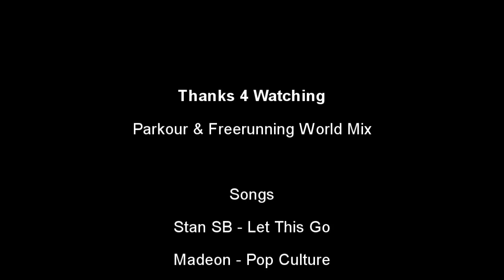World Freerunning Mix [ HD ]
GO GRAB SOME POPCORNS AND LET THE SHOW BEGIN :D
 The longest video i've made so far :D
This took me over 4 months to finish because of school and also because I was waiting for new videos. I don't like to use the same clips over and over, but anyway the mix is out and that's the most important.
I apologize for video quality, my sony vegas is going crazy...
Songs:
Stan SB - Let this go
Madeon - Pop Culture
Blame ft. Ruff Sqwad - On My Own (Drum & Bass Mix)

Keywords:Vandam tuningclubb Acrostreet in endorphin ! showreel
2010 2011 freestyle acrostyle jumping freerunning parkour tricking animation gta sa grand theft auto san andreas lV backflip tutorial front flip twisting arabian full kick the moon folha handstand sideflip 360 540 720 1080 full twist palm spin drop flip wall spin flip gainer jesus cork dash bomb kash bomb vault cast bomb WFPF SmiT Rosman HrMc3run AZT Frigate Vk club skins mods modification 3ds max studio autodesk Parkour.pt jettleb Modesto ModestoLPK Damien Walters Erik Mukhametshin LTT Generations Freerunners Urban Street Style Stunts Stunting Portugal Eat, Sleep, 3run!
Flasy Ziby ST Set Ryan Doyle Daniel Ilabaca Parkour Tour StormFreerun Libery City Awsome amazing anims style famous talent Van Helsing Krump
Youtubers addicted leparkourmistrz nigahiga seryogaSmiT jjetleb Gymnastics tumbling gym double gainer Mathew Kaye a bad day James Harris Parkour Freerunning Generation 3 GTA San Andreas Grand Theft Auto SA 4 lV Anims 3run Vandam Tuningclubb Fun Fail Sony Vegas 9 Pro Backflip Front Flip Tumbling Mods Story Samp : Entertainment Movies Films Animation SmiT Rosman James Harris Bad Day Damien Walters Ryan Doyle Erik Mukhametshin Mathew Kaye Team Daniel ilabacca Arroyo WFPF ultimate MTV parkour challenge